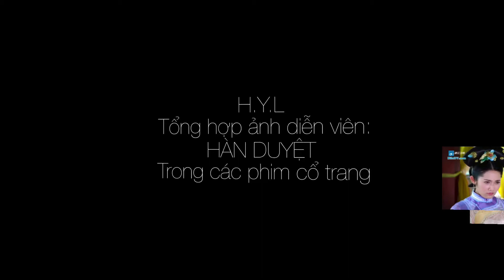Diễn viên: HÀN DUYỆT